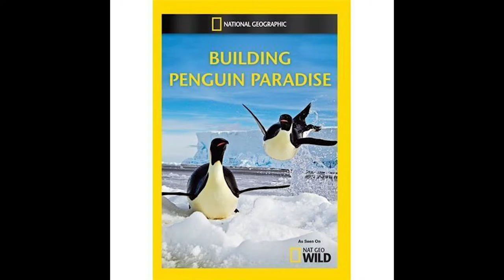Paul Glover Reel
A short list of shows and networks my music has been placed on as well as some of my music playing in the background.